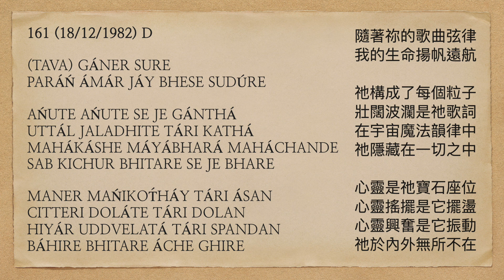曙光之歌 161 TAVA GÁNER SURE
(TAVA) GÁNER SURE
PARÁŃ ÁMÁR JÁY BHESE SUDÚRE

AŃUTE AŃUTE SE JE GÁNTHÁ
UTTÁL JALADHITE TÁRI KATHÁ
MAHÁKÁSHE MÁYÁBHARÁ MAHÁCHANDE
SAB KICHUR BHITARE SE JE BHARE

MANER MAŃIKOT́HÁY TÁRI ÁSAN
CITTERI DOLÁTE TÁRI DOLAN
HIYÁR UDDVELATÁ TÁRI SPANDAN
BÁHIRE BHITARE ÁCHE GHIRE

With Your song's melody
Far away my life goes sailing.

It's composed in each particle;
On ocean high are but its lyrics.
In a cadence grand with cosmic magic packed,
At everything's interior, it imbues to the brim.

In mind's room bejeweled is its seat;
In the swaying of psyche is its swing.
Heart's excitement is its vibration;
Outside and inside, it is surrounding.

隨著祢的歌曲弦律
我的生命揚帆遠航

祂構成了每個粒子
壯闊波瀾是祂歌詞
在宇宙魔法韻律中
祂隱藏在一切之中

心靈是祂寶石座位
心靈搖擺是它擺盪
心靈興奮是它振動
祂於內外無所不在